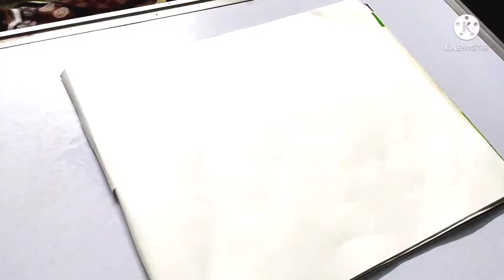How to draw Phi from beyblade burst turbo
hello friends
colors I used =doms pencil color
If you want to draw beyblade burst  character so click the below links

and if you want to make your your own homemade beyblade so watch this video by clicking this link